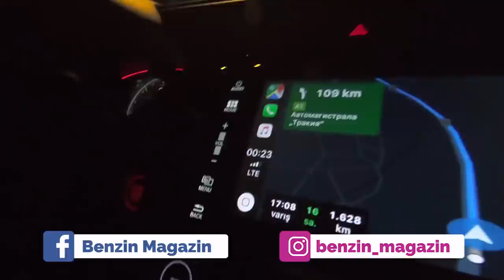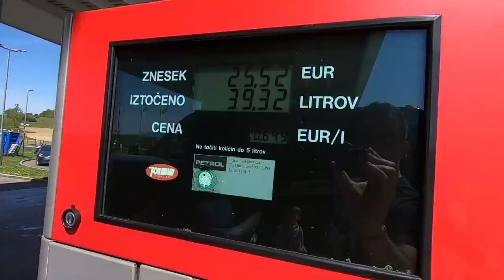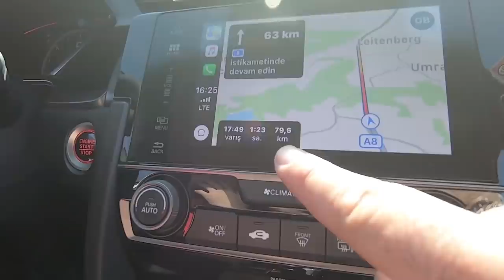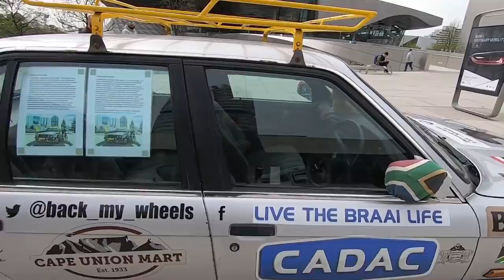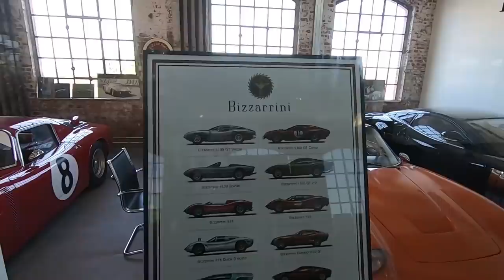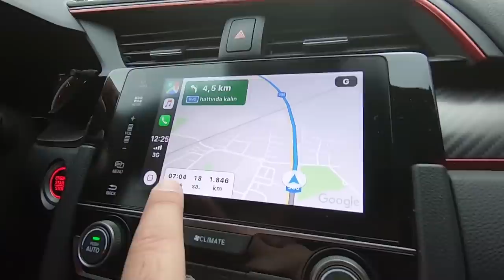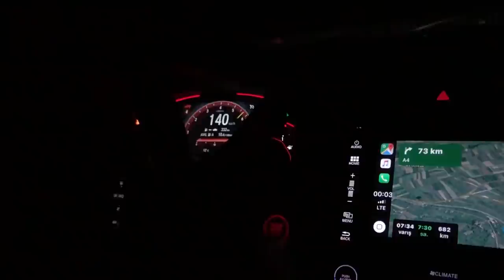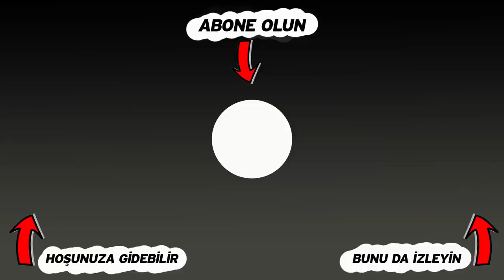20 saatte araba ile İstanbul'dan Almanya'ya gittik | Type R ile otobanda 300 yaptık | VLOG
Tam bir yıl önce, yani 23 Nisan 2019'da Honda Civic Type-R ile karayolu ile İstanbul'dan Almanya'ya gitmiştik.

Önce Münih'e geçip Köksal'ın M5'ine ve E30'larına göz atıp, sonrasında Nürburgring'e geçmiştik. Orada BMW M140i ile bir pist turu ve sonrasında GT-R R34 ile gece gazlaması.

Unutamayacağım bir geziydi. iyi seyirler...